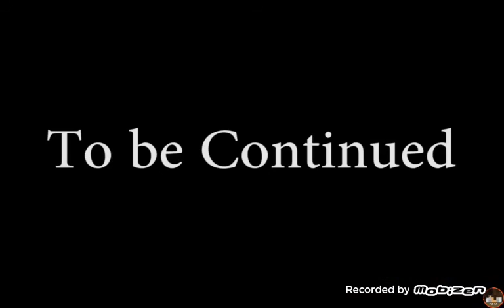New World: A new adventure! - Mini Minecraft Movie - Part 1.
Welcome to another video! Today it is time for another mini movie. This is part one.